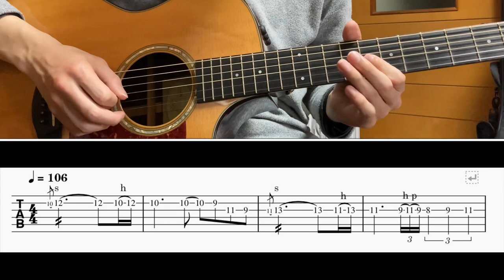[TAB譜] Goin' Where The Wind Blows(Mr.Big) Guitar solo [ギター]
BPM=106